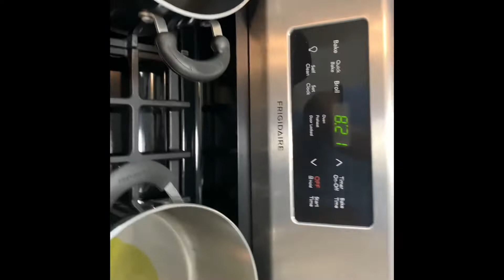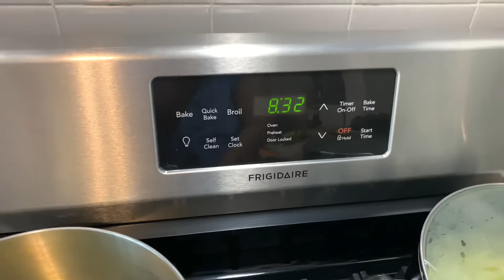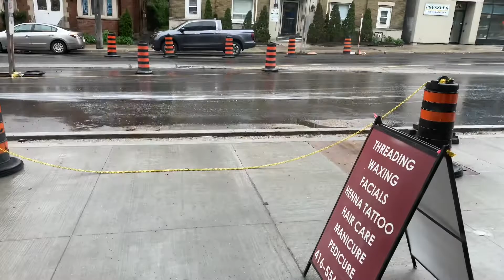Cooking with Mom.